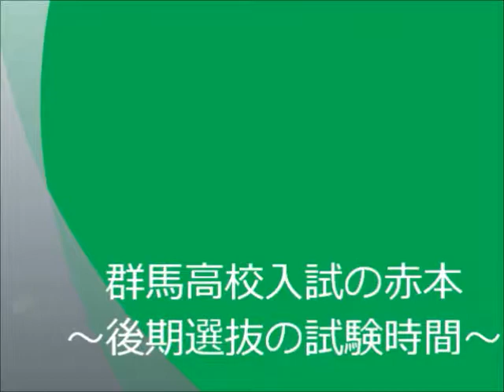後期選抜の試験時間 ～群馬高校入試の赤本～